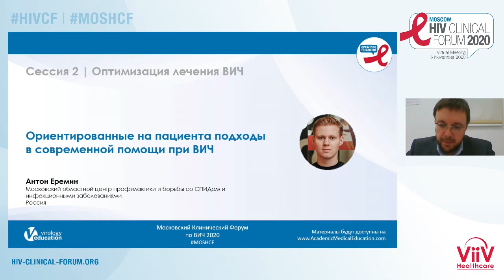ответы со спикерами Сессии 2 | Roundtable Discussion Session 2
Обсуждение за круглым столом и вопросы / ответы со спикерами Сессии 2
Moscow HIV Clinical Forum 2020 | Roundtable Discussion Session 2